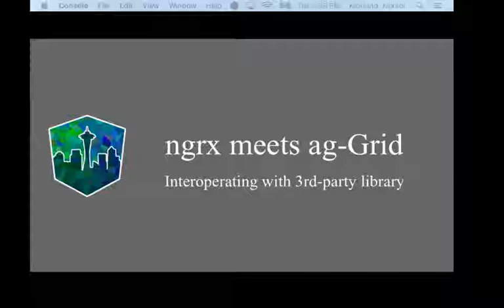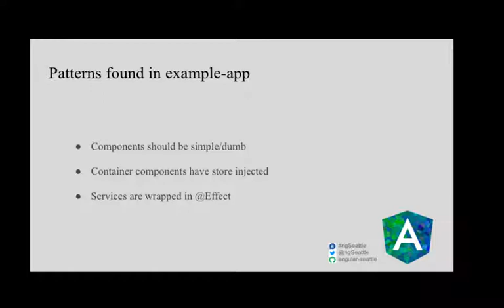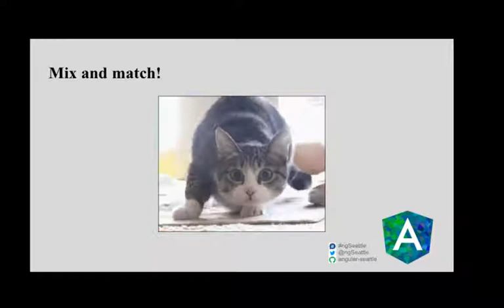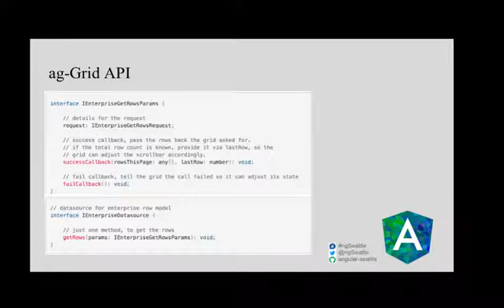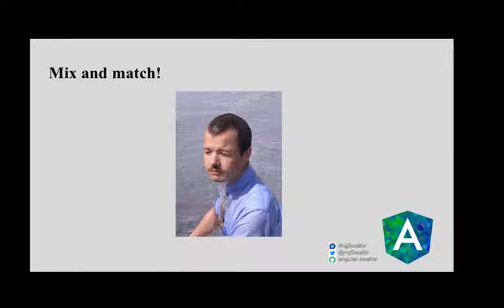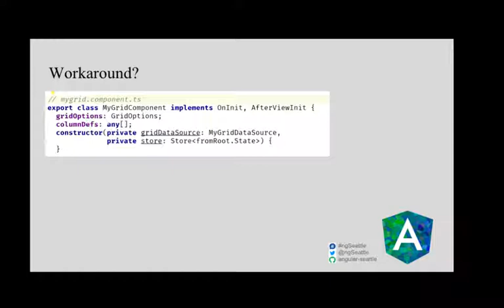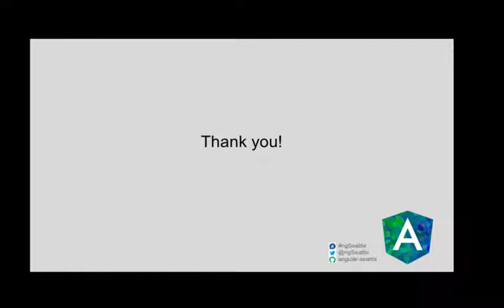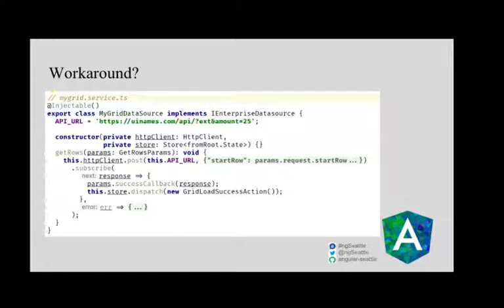ngSeattle 11/17: When NgRX application meets non-redux component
Grace Liao

Life is rosy when you have NgRX doing all the state management for you as a developer. Yay! But, wait...What happens when you need to integrate a third party library that doesn't talk redux? Ah-oh. In this talk, Grace shares her struggles and findings integrating ag-grid into an NgRX application.